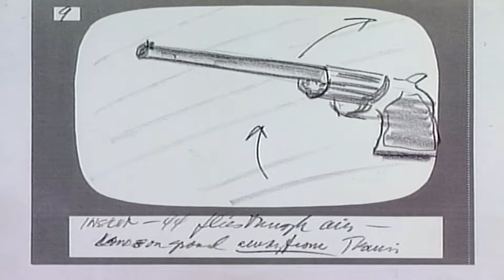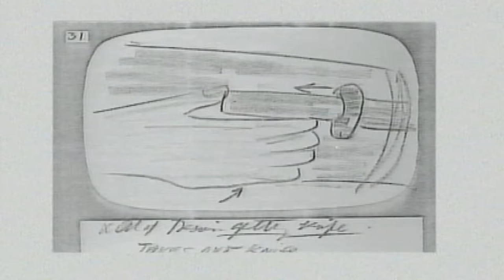Taxi Driver : Storyboards (Hallway Shootout) & Photo Gallery w/ Commentary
this one has running commentary on the photo gallery segment, thats a first and pretty cool, they tell you more details you might not know about the movie.